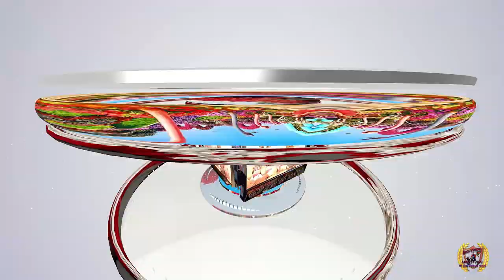abdi studio /amoow wedding daaf